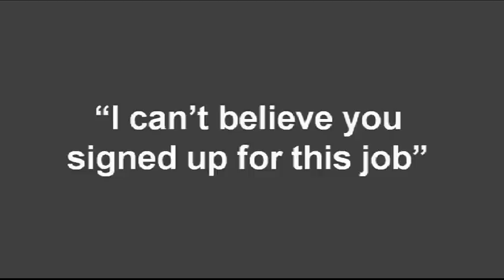Reservoir Ranching the Perfect Fish: Renee Koerner at TEDxCincy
Renee spent most of her career in the wine and food business working with some of the
finest restaurants and wine companies in the mid-west. Several years ago she became
enchanted with the idea of producing caviar. Now she is a principal with Big Fish Farms,
one of the first domestic free-range caviar producers and a pioneer in zero-impact
sustainable aquaculture. Big Fish Farms' innovative network of "reservoir ranches"
provides its indigenous paddlefish with protected natural environments from hatch to
harvest, producing caviar of outstanding quality and taste.